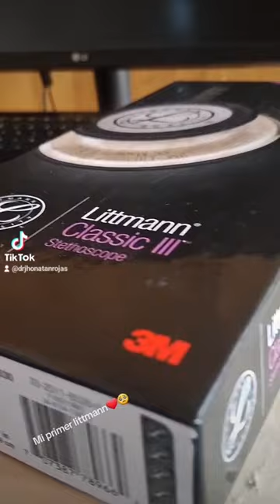MI PRIMER ESTETOSCOPIO como estudiante de medicina en PERÚ 🥺❤️. Unboxing.